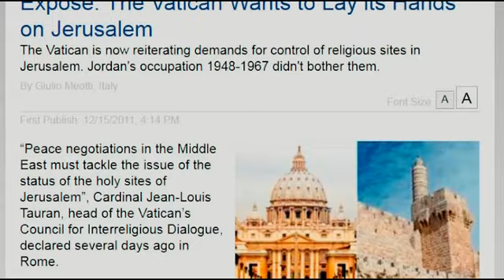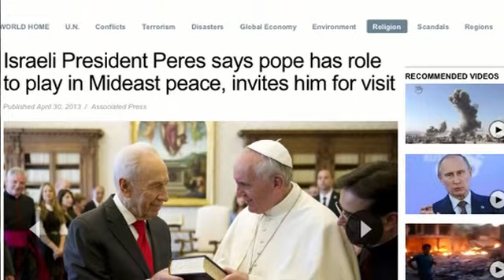Pope Francis Secret Agenda for Israel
Pope Francis seems to sit in the shadows of the Peace Process but both Israel and the Palestinians are in for a rude awakening. In fact it is the Vatican's secret agenda that will begin to open the eyes of the Jews to who the Messiah really is. This is the most suspenseful hour you will ever spend on You Tube as these mysteries are exposed and Israel's eyes opened!